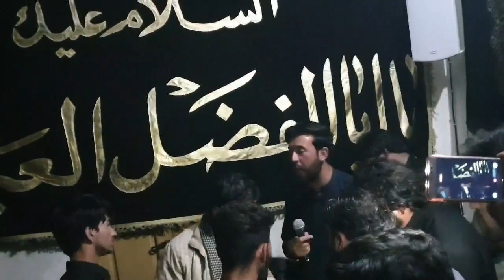Balti azadari kunis ghanche بلتی نوحہ ہاٸ لے نی مظلوم حسین